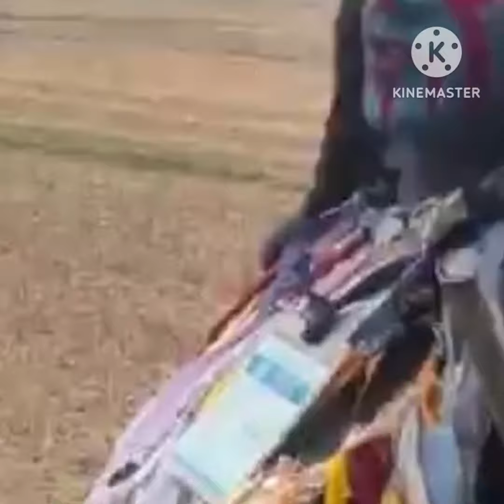কথায় কথায় ছন্দ খুব সহজেই